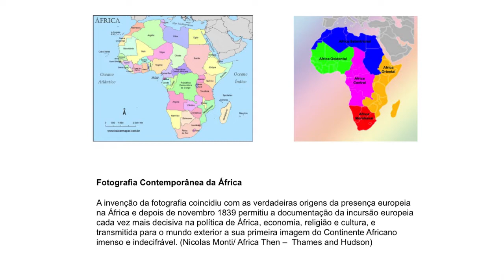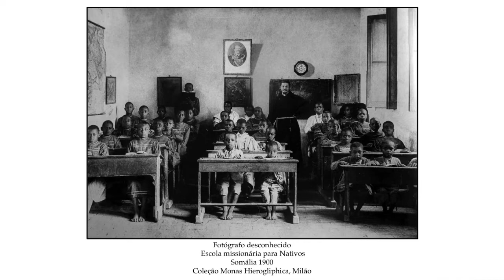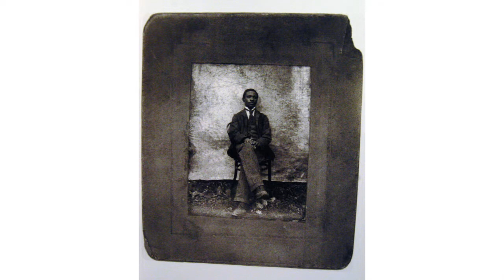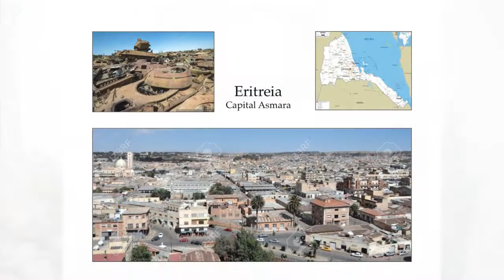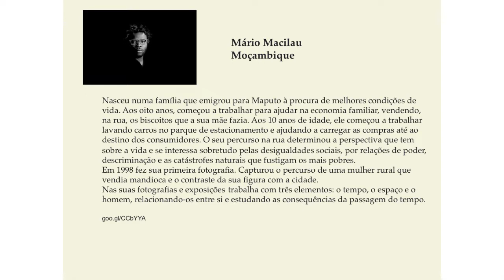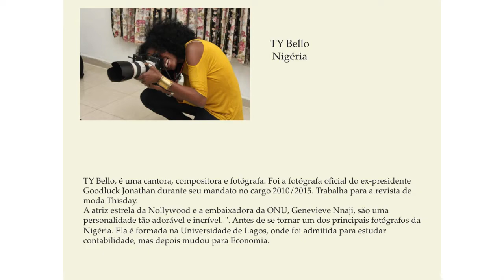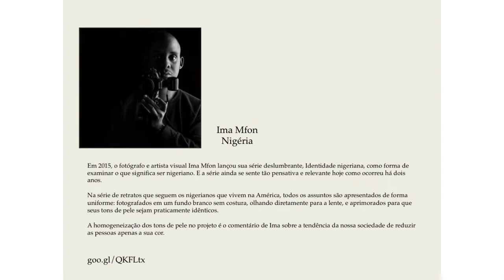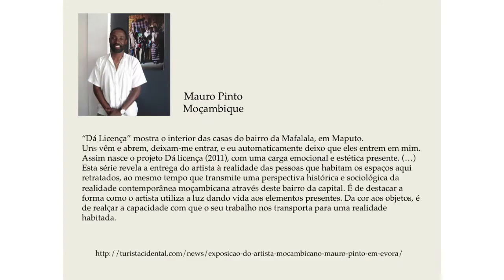IIF TV - Fotografia Contemporânea na África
O IIF TV de hoje atravessa o Atlântico para conhecer o panorama da fotografia contemporânea na África. O fotojornalista Juvenal Pereira apresenta uma série de referências que marcaram a história da fotografia no continente e os novos nomes que vêm construindo uma nova estética africana, seja na moda, fotografia documental ou na arte.

O vídeo na íntegra pode ser visto em nosso Youtube, link nos stories!

Juvenal Pereira é fotojornalista desde 1970, tendo sido fotógrafo das revistas O Cruzeiro, Veja, Isto É; dos jornais Correio Braziliense, Jornal de Brasília, Folha de S. Paulo e O Estado de S. Paulo. Ele foi sócio-fundador da União de Fotógrafos de Brasília e do Núcleo dos Amigos da Fotografia (NaFoto). Já apresentou mais de 19 mostras de fotografias, entre individuais e coletivas.